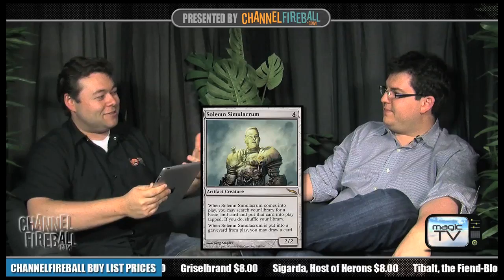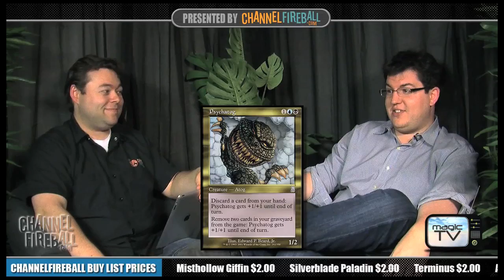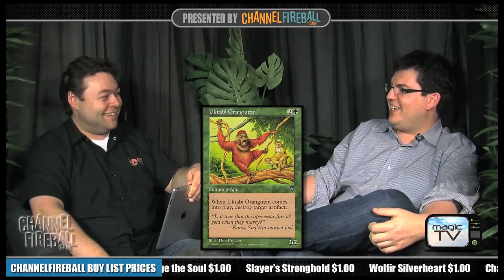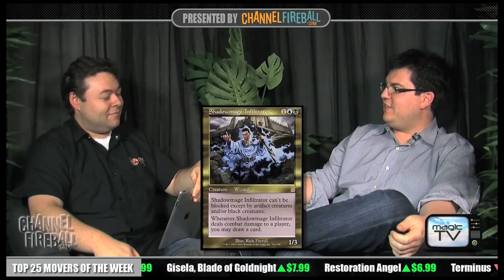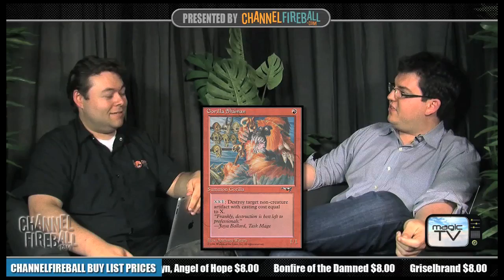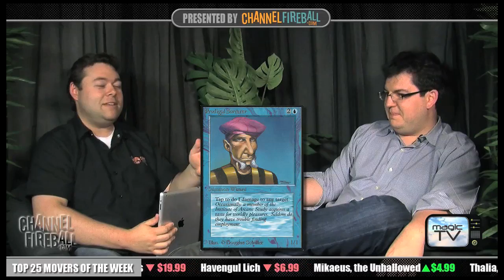Magic TV Top 8 of the Week: Best Card Nicknames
Tristan Shaun Gregson sits down with Tom Martell in this week's Top 8 episode from the "Magic TV" series.